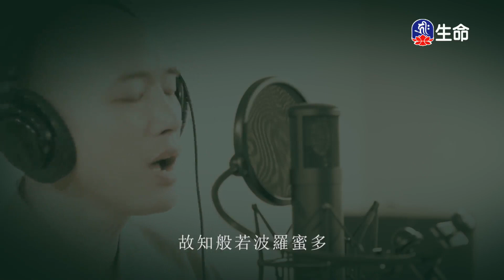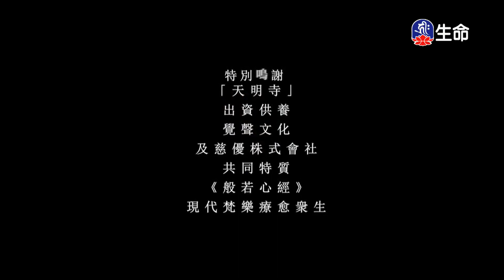法華四要品略說(2)法藏法師_淨土系列_(lifetv_20230206_18：00)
淨土系列_法華四要品略說(2)法藏法師。